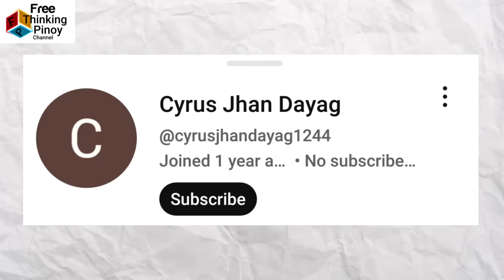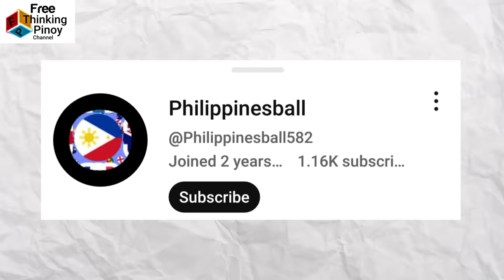Astig DAMBUHALANG ISDA na nahuli ng mga TAO!! | Largest Biggest Fish Ever Caught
Welcome back sa Free Thinking Pinoy Channel. Kilalanin ang sampung pinaka malaking isda na nahuli ng mga tao (Giant Monster Fish Caught by Fishermen) Alamin ang mga higante at mala halimaw na isda sa karagatan. Panuorin kung gaano kalaki ang mga isda na ito.

1. TUNA
2. MEGAMOUTH
3. TIGER SHARK
4. WHALE SHARK
5. GREAT WHITE SHARK
6. MARLIN
7. SUNFISH
8. OARFISH
9. GROUPER
10. TREVALLY